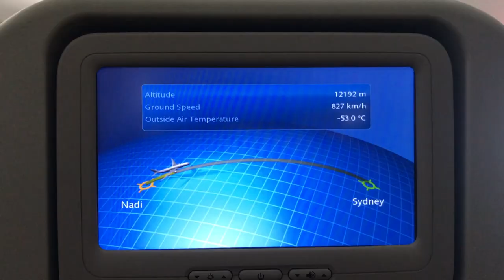Tom Hanks in Fiji ?!? // Fiji 2017// Elise Wheeler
DODO LASHES 100% Mink Lashes

If You are reading this comment 100% Tom Hanks xx